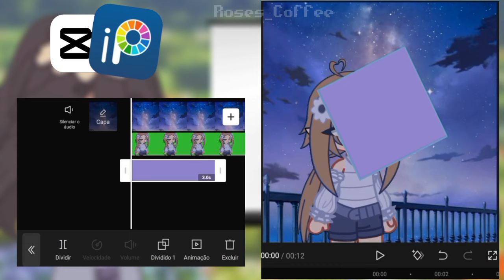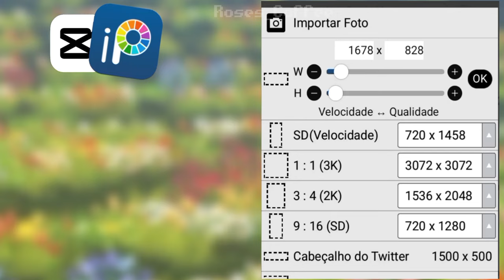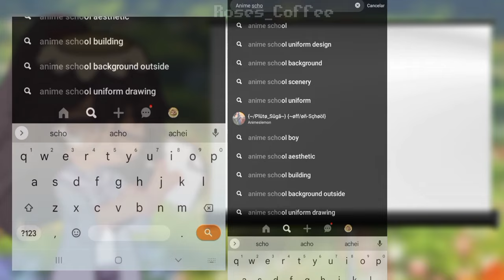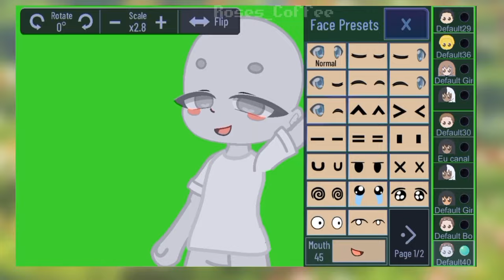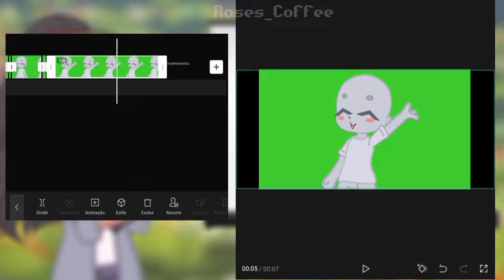(Gacha tutorial) 7- Dicas para editar seus vídeos! ⭐🖌️🎞️🎬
Olá pessoal, esse vídeo é para ajudar vocês, com o mínimo de  conhecimento que eu tenho, espero que ajude muitas pessoas ! 💖
Lista:
1- Pesquisa
2- Explorar as cores
3- Atração
4- Qualidade
5- Cenários
6- Chroma Key
7- Personagens

Aplicativos:
IbisPaintX
PicsArt
CapCut
Background Eraser